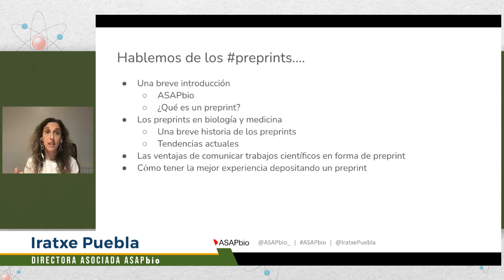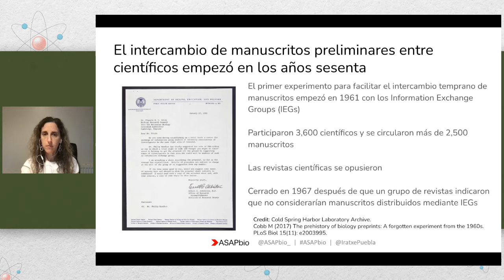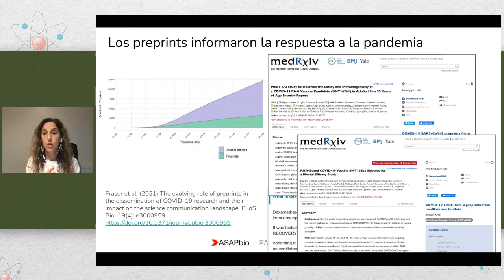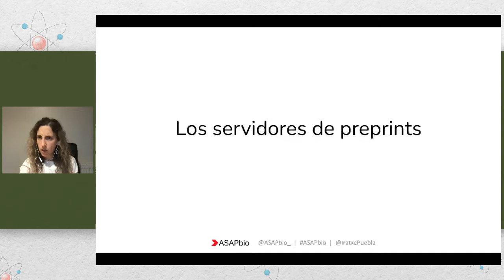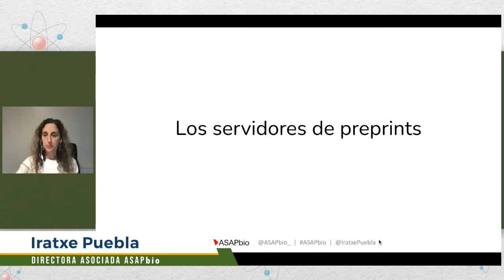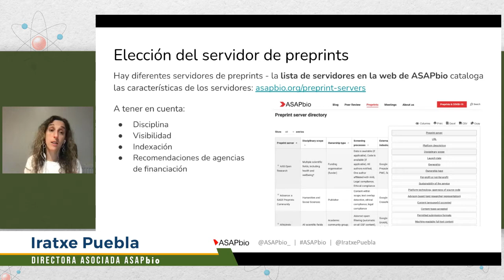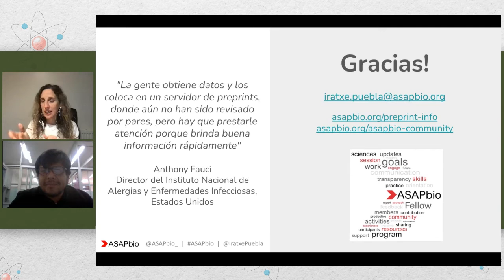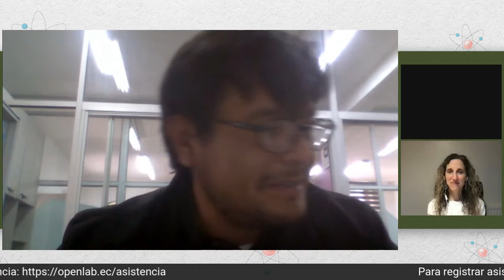Introducción a los preprints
2ª sesión del ciclo 2 de las jornadas "Descubriendo la Ciencia Abierta" 2021. Conoce más acerca de los preprints y de las ventajas de hacer disponible una investigación en este formato de la mano de Iratxe Puebla, directora asociada de ASAPbio. Moderación a cargo de Byron Acosta.